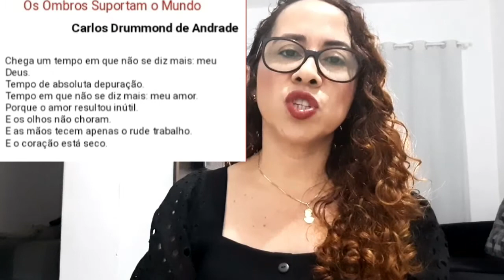OS OMBROS SUPORTAM O MUNDO- CARLOS DRUMMOND DE ANDRADE- Sentimento do Mundo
Análise do poema Os ombros suportam o mundo de Carlos Drummond de Andrade. Esse poema se  encontra na obra Sentimento do Mundo, que pertence a faze social do autor, momento do Estado Novo de Getúlio Vargas e período também de ascensão dos regimes totalitários na Europa.